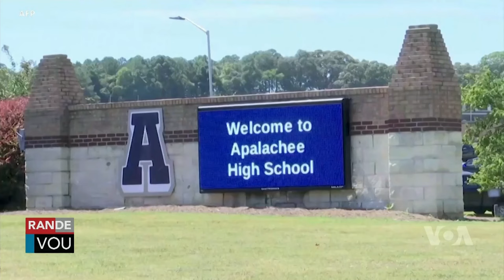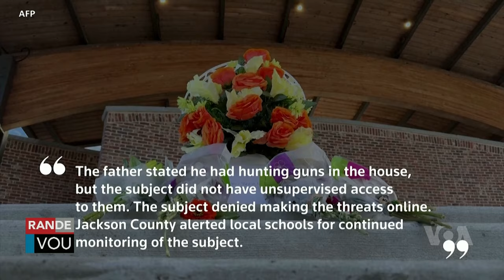LAVWADLAMERIK 5 SEPTEMBRE 2024 Babekyou Manke Mouri Lapolis Abtre Nan Baz La